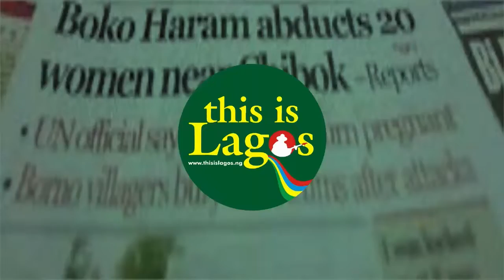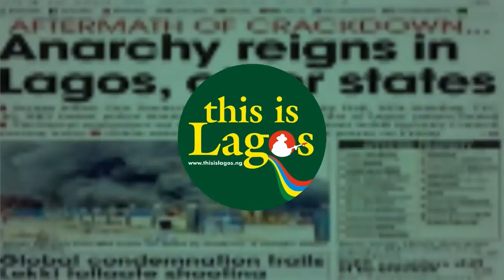Family business - Ashimolowo names son KICC Resident Pastor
Ashimolowo names son KICC Resident Pastor